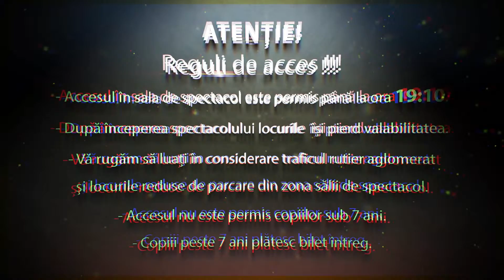Maine 21 martie si la cererea publicului si in data de 3 mai.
"Randunici printre lozinci "
Maine 21 martie va asteptam la Sala Paltului si la cererea publicului si in data de 3 mai.